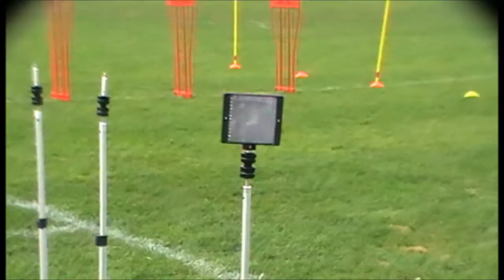Μακεδονικός Κοζάνης: Εργομετρικά Τεστ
Μουσική: Kalwi & Remi - Explosion with Ownmade-Pics(HQ)
Εργομετρικά τεστ στα τμήματα του Μακεδονικού Κοζάνης
Από τον Κλινικό Εργοφυσιολόγο M.Sc. Γεώργιο Παπαδόπουλο, Εργοφυσιολόγο της Ergometrisi Sports Lab και ιδιοκτήτη του κέντρου άθλησης Benefit, πραγματοποιήθηκαν τα ακόλουθα εργομετρικά γηπεδικά τεστ, σε δύο τμήματα του Μακεδονικού, Κοζάνη 2004 και Παιδικό.

- Τεστ Δύναμης και εκρηκτικότητας άλματος

- Τεστ ταχύτητας

- Τεστ Agility (προσαρμοσμένης ταχύτητας αγώνα)

- Τεστ Σύστασης Σώματος με μυϊκή ανάλυση και τμηματική κατανομή

Τα τεστ πραγματοποιήθηκαν στο στρατιωτικό γήπεδο και στο Γυμναστήριο Benefit. · Ενημερώθηκε πριν από μία ώρα περίπου · Τραβήχτηκε στην τοποθεσία Στρατιωτικο Γηπεδο Κοζανης